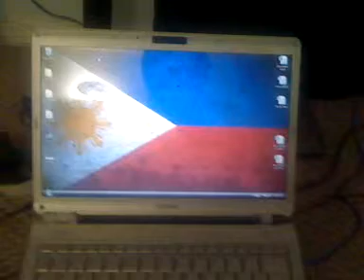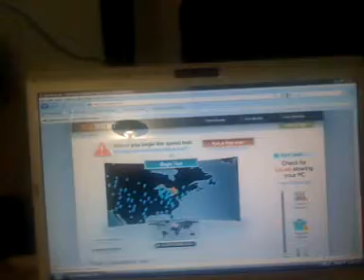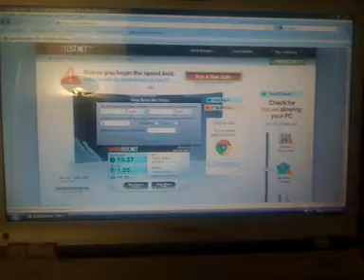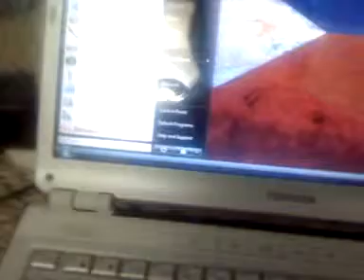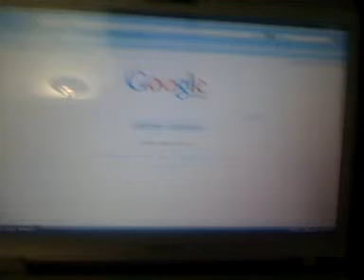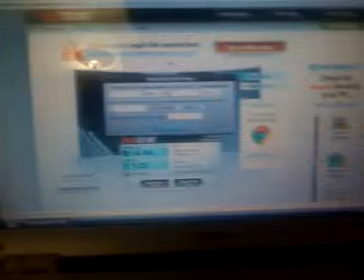Does A Router Make A Difference?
Test 1  = Cable Line - Modem - Router - Computer
Test 2 = Cable Line - Modem - Computer

Test 1 Speeds = 11 MB/s Down, 1 MB/s Up
Test 2 Speeds = 14.96 MB/s Down, 1 MB/s Up

You be the judge. All tests were conducted by the same cable. All tests were performed completely wired.